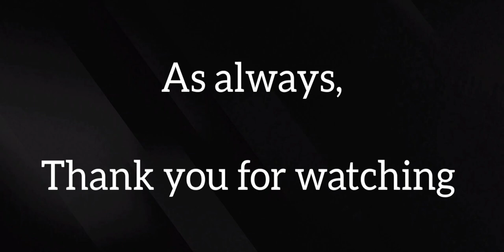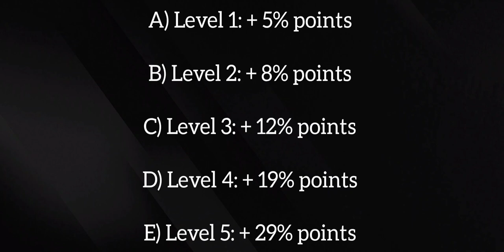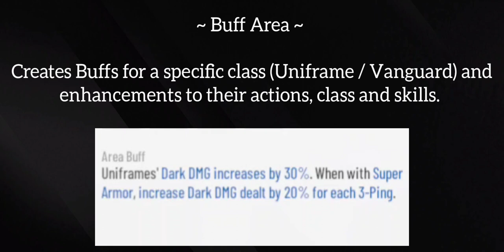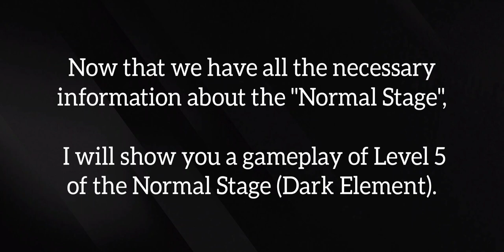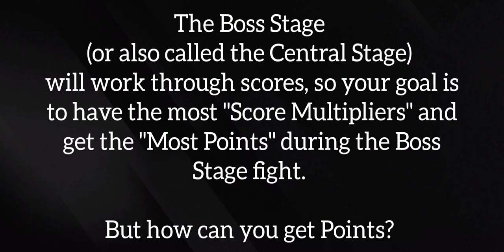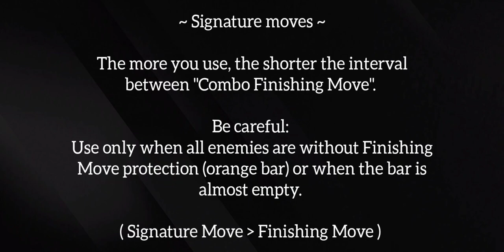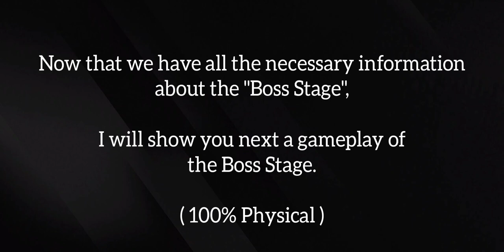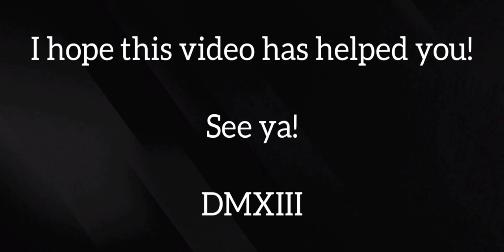Punishing Gray Raven: Operation Uniframe - FULL Guide [+ Gameplay] [DMXIII]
Version: Mobile

Day: 17/04/2023

Player: DMXIII

Platform: Android

Display Size: 6.4" Max Vision display

Resolution: HD+ (1560x720) | 269ppi

Processor: Qualcomm® Snapdragon™ 665 Mobile

Info: Operation Uniframe - FULL Guide

- Timer:

00:00 - Intro

00:08 - Event Demonstration

00:52 - Event Explantation

01:25 - Normal Stages

04:16 - Normal Stage (Lvl 5 Gameplay)

06:22 - Boss Stage

08:19 - Boss Stage (100% Physical Gameplay)

12:50 - Ending

- Musician: BatchBug